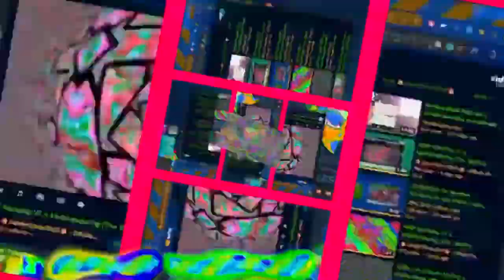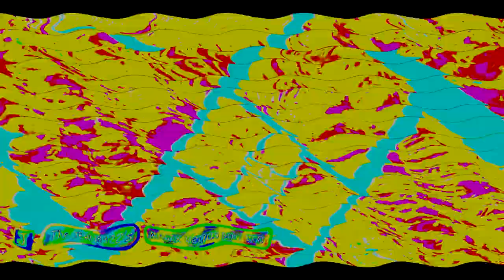JERN8322's On Video: Cutee pie's nices Multi-Rendering - Round 7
+-+ Welcome ! +-+

+-+ The Note +-+
We are time-up now.
He still wait done upload video.

+-+ Times +-+
Preview: 0:00
Starting: 0:33